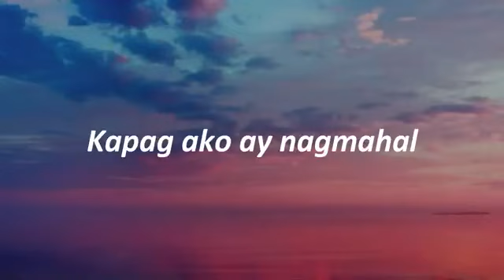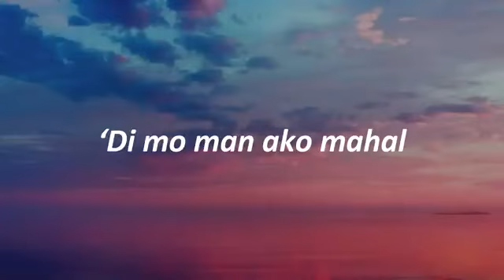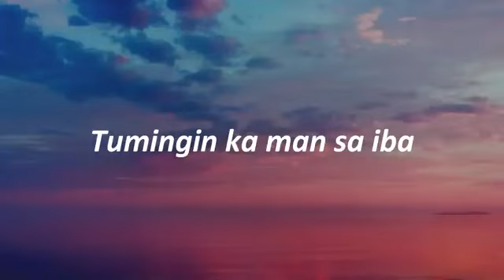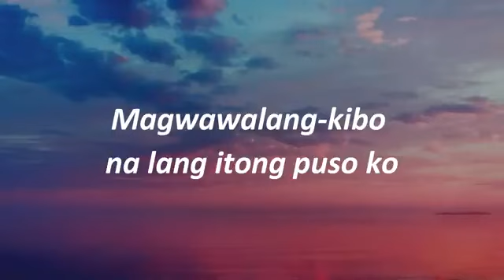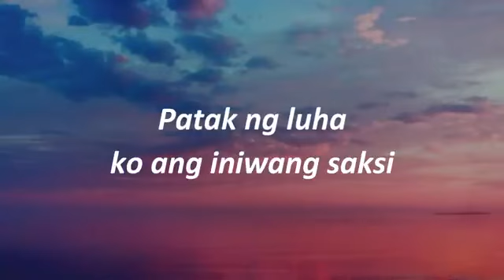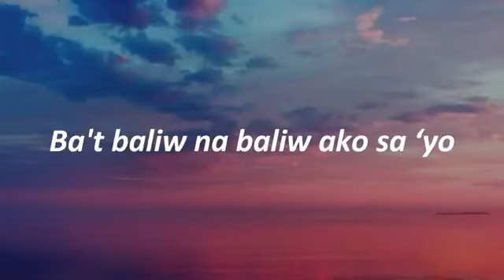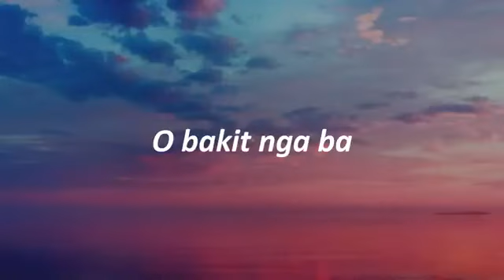Roselle Nava - Bakit Nga Ba Mahal Kita ( Lyrics )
Best OPM Love Songs Medley ❤️ Best Of OPM Love Songs 2023 Playlist
Plz enjoy, and I will come back sooner or later with another series better playlist.

© Copyright by MonkeyMedia  ☞ Do not Reup